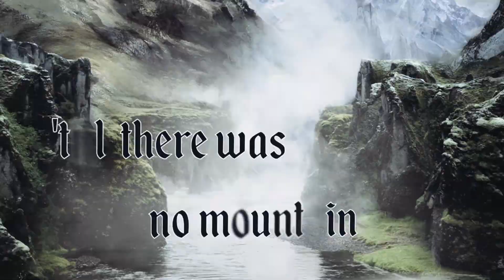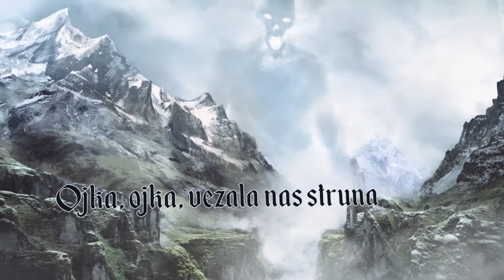MANNTRA - Oyka (Lyric Video)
Taken from the 2019 album "OYKA!"